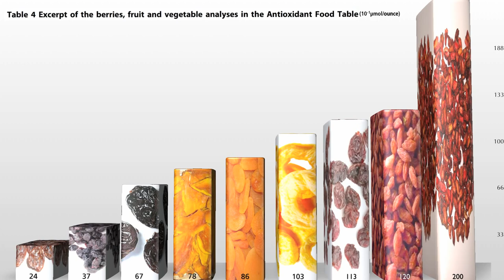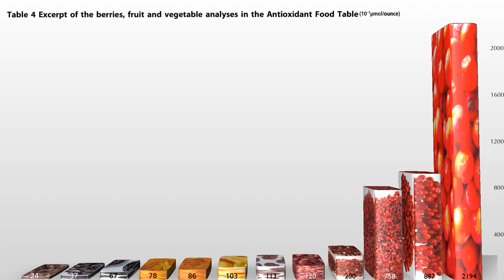★★★ Рейтинг Сухофруктов по Содержанию Антиоксидантов, Амла - Доктор Майкл Грегер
Ягоды годжи, сушеные семена граната,  барбарис, красная голубика, рябина, амла
(индийский крижовник).

Антиоксиданты – это вещества, которые нейтрализуют свободные радикалы. Когда речь заходит об антиоксидантах, то чаще всего подразумевают антиокислители органических соединений. В группу антиоксидантов входят минералы, каротиноиды и витамины.

Свободные радикалы представляют собой молекулы, которые лишены 1 или сразу нескольких электронов. Каждый день внутренние органы человека, состоящие из миллиардов клеток, страдают от множественных атак такими дефектными соединениями. В сутки может насчитываться до 10 тысяч подобных атак. Попав в организм человека, свободные радикалы начинают «искать» недостающие им электроны, а найдя, отнимают их у здоровых и полноценных молекул. В итоге, страдает здоровье человека, так как его клетки становятся не в состоянии нормально работать и выполнять свои функции. Организм испытывает так называемый окислительный стресс.